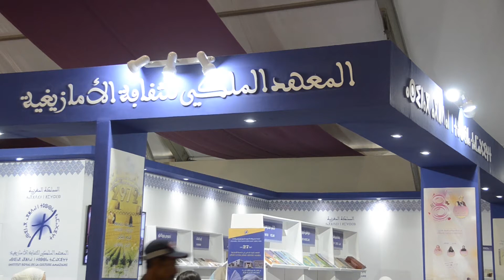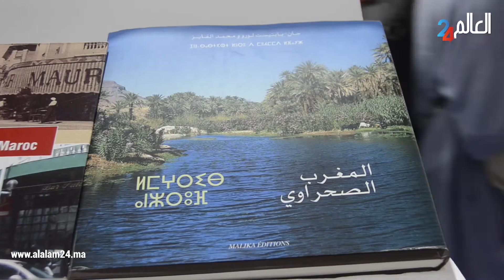بحضور أحمد عصيد المعهد الملكي الأمازيغي ينظم ندوة ثقافية بمعرض الكتاب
بحضور أحمد المعهد الملكي الأمازيغي ينظم ندوة ثقافية بمعرض الكتاب